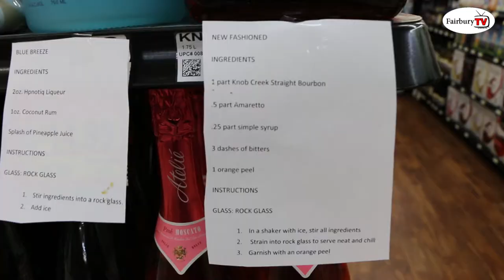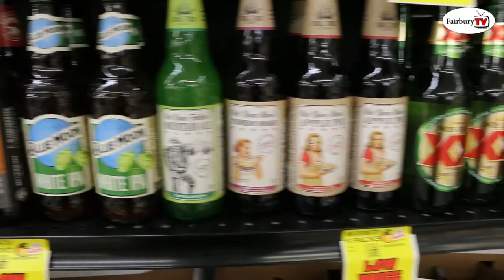Rays Liquor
Ray's Apple Market - Fairbury has a one of a kind Liquor Department, featuring the area's largest selection.